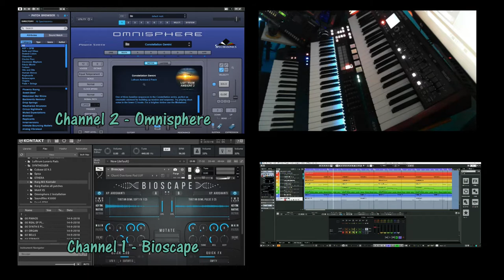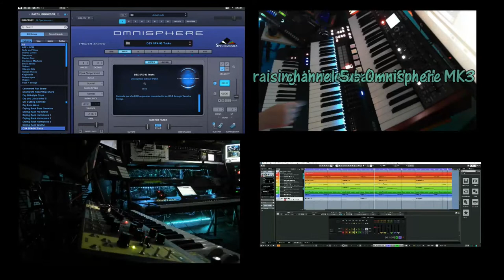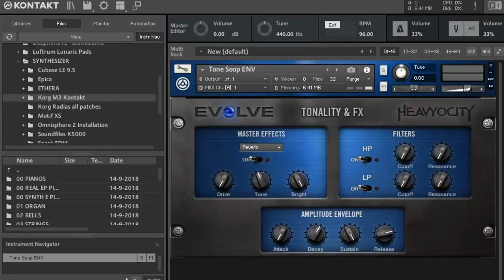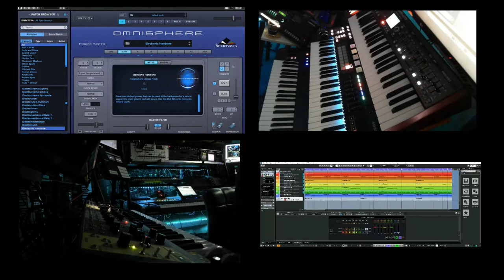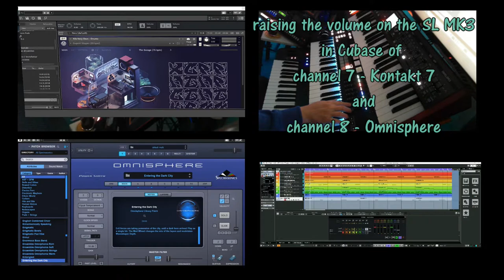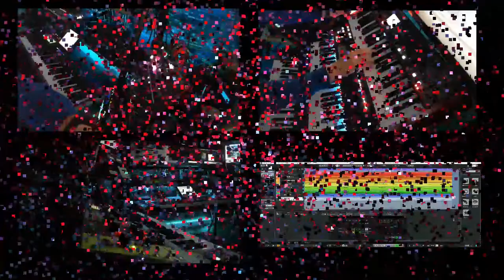Constellation Crux - HW Synths and VSt´s in Cubase 12 Artist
Digging deeper in Cubase in combination with my SL MK3 midi keyboard. I thought it would be nice to use this combination with some of my hardware synths.
See the video for used sounds and synths.

External FX:
Strymon Nightsky Timewarp reverb pedal
Strymon DIG digital delay pedal